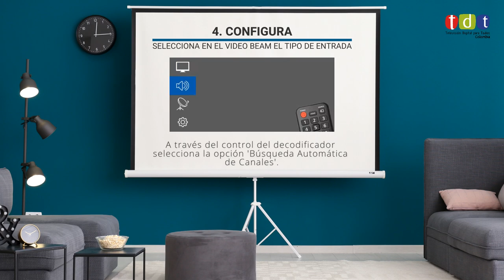¿Cómo instalar la señal TDT en un Video Beam?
A través de un Video Beam también puedes disfrutar la señal de la TDT 😀. Sólo debes conectarle un decodificador y una antena 👌.

Línea de atención al usuario: 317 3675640 (Lunes a viernes de 8:00am a 6:00pm)